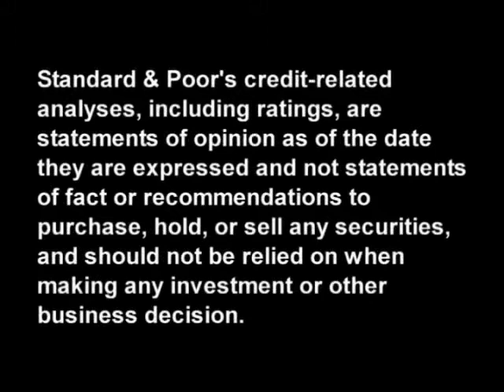SP: El Paso Corp.'s Spin-Off: The Credit Implications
June 2, 2011 - El Paso Corp. is one of the largest natural gas operators in the U.S and a significant natural gas producer. On May 25, 2011, the company announced plans to spin off these businesses into two independent, publicly traded companies by the end of 2011. As a result, Standard & Poor's placed its 'BB' corporate credit rating for El Paso on CreditWatch positive. What spurred our action, and what lies ahead for each new business? In this CreditMatters TV segment, Standard & Poor's Director Michael Grande explains the rationale behind our thinking.